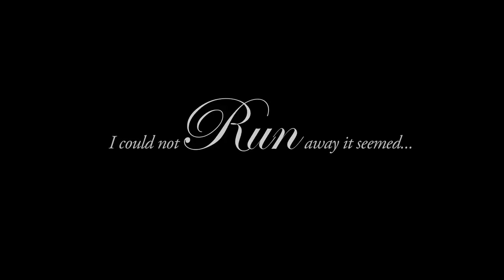Alessandra Ambrosio by Jerome Duran.mp4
Love her *.*